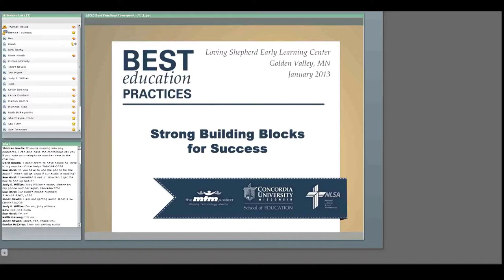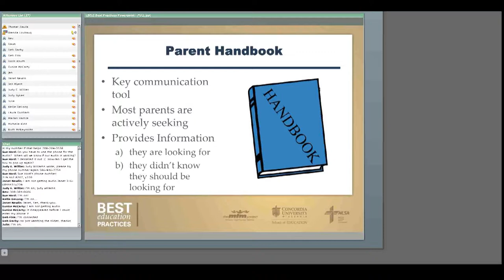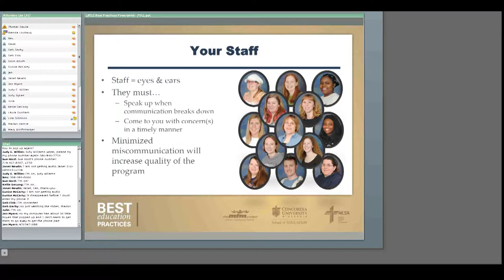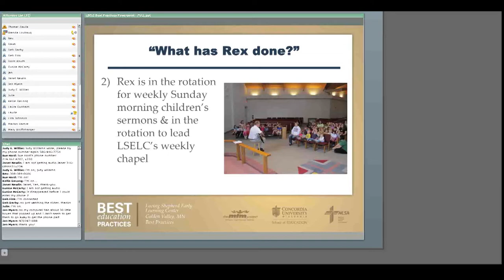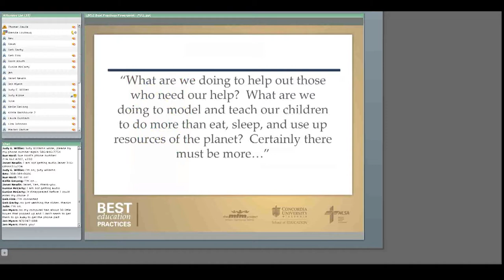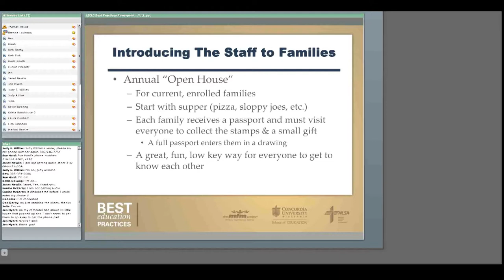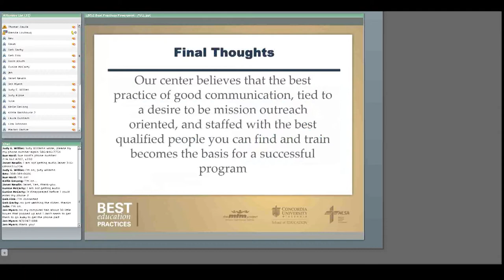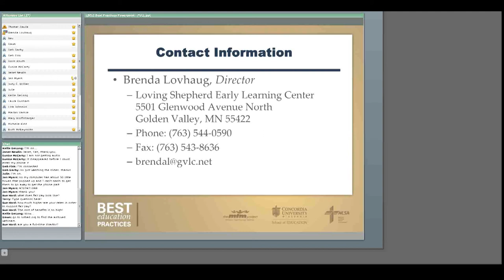Strong Building Blocks for Success - NLSA Best Education Practices Webinar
January 2013 Exemplary School -- Strong Building Blocks for Success
 Loving Shepherd Early Learning Center - Golden Valley, MN

Brenda Lovhaug from Loving Shepherd Early Learning Center --  Golden Valley, MN, speaks about "Strong Building Blocks for Success" on January 8th, 2013 as a part of National Lutheran School Accreditation's (NLSA) Best Education Practices Webinar Series.